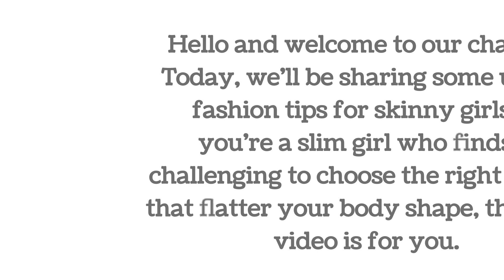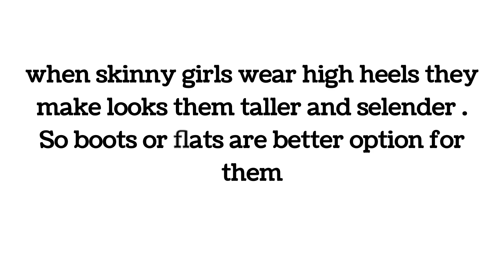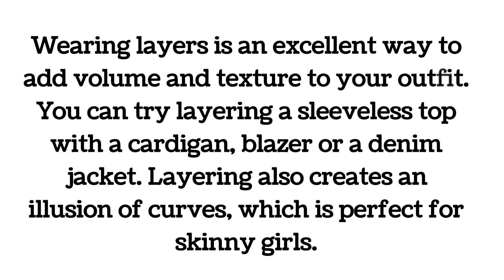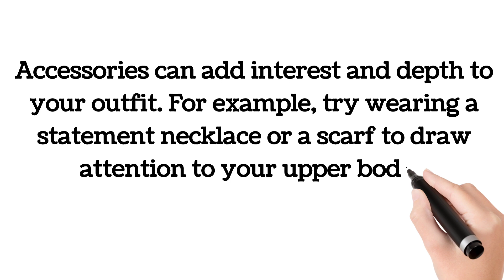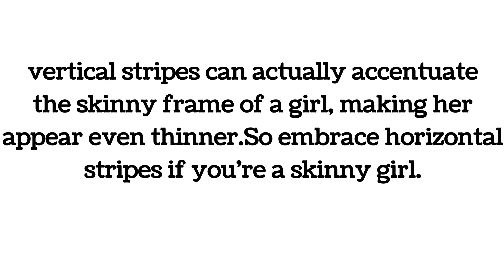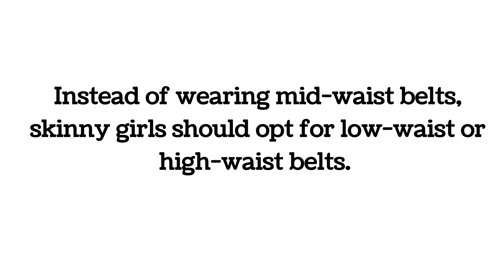Fashion Tips For Skinny Girls | Skinny Girls Do & Don'ts Fashion Tips | Fashion Hacks For Slim Girls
If you're a skinny girl, you might struggle to find clothes that fit and flatter your figure. But don't worry, in this video, we'll give you some fashion tips to help you look your best. From choosing the right fabrics to creating the illusion of curves, we'll show you how to dress to flatter your body type.

First, we'll talk about the importance of choosing the right fabrics. We'll explain which materials will add more shape and structure to your frame, and which ones to avoid. Then, we'll show you some styling tricks to create the illusion of curves, like using belts, layering, and choosing the right accessories.

Next, we'll discuss the importance of finding the right fit. We'll show you how to choose clothes that fit your body properly and how to avoid clothes that make you look even skinnier.

Whether you're looking to dress up for a special occasion or just want some everyday fashion tips, this video has everything you need to know to flatter your figure and look your best. So, sit back, relax, and get ready to learn some fashion tips for skinny girls!